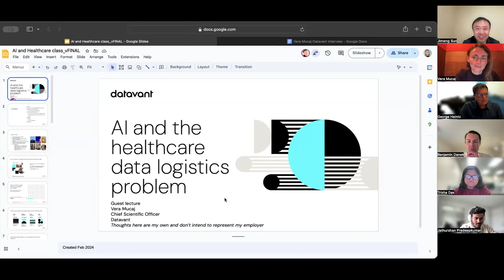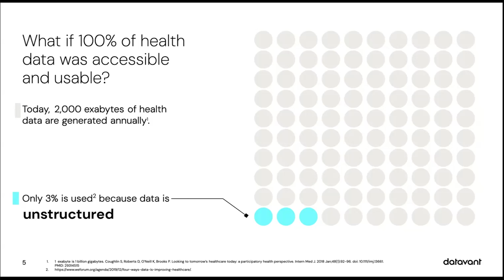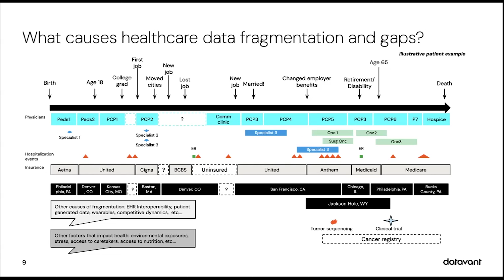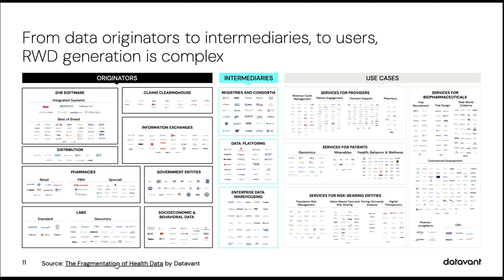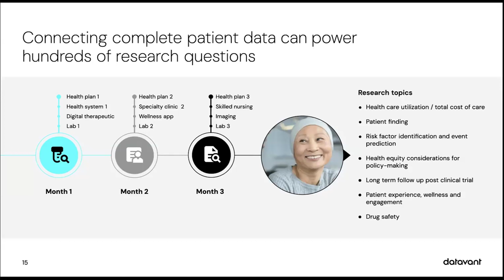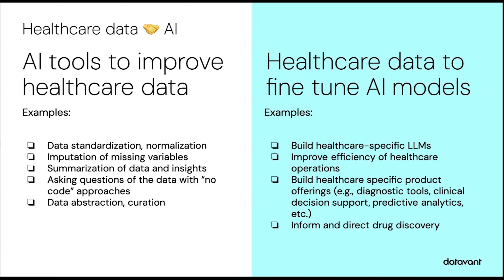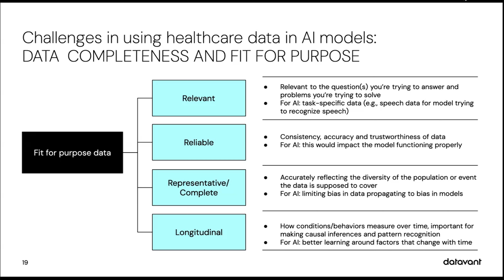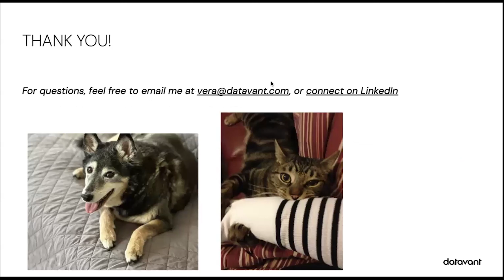AI and the healthcare data logistics problem by Vera Mucaj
Title: AI and the healthcare data logistics problem
Abstract:
Healthcare decisions depend heavily on comprehensive, accessible data. Without these, patient outcomes may suffer. However, healthcare data is often fragmented across multiple silos, limiting its true utility. In this lecture, we will discuss healthcare data fragmentation, and how overcoming it can lead to better datasets that can be used to train and fine-tune AI models. We will explore the concept of "Real World Data" (RWD) — information gathered from routine healthcare activities and daily life, and the use case applications of RWD.
We will also address how AI tools and healthcare intersect in two important ways. First, AI can improve healthcare data through standardization, curation, and more. On the flip side, healthcare data can improve and fine-tune AI models. We will discuss the importance of using complete and representative data to train AI models to avoid bias, and ensuring compliance with privacy regulations like HIPAA and GDPR.
The session will conclude with some interesting predictions on the intersection of healthcare and AI. I encourage the class to think of your own predictions as well.

Bio:
Vera Mucaj, Ph.D.,
Chief Scientific Officer, Datavant
Vera is the Chief Scientific Officer at Datavant, where she leads cross-functional teams dedicated to advancing technology that powers health data logistics. As a Product leader, Vera has successfully guided the development  and widespread adoption of technology supporting healthcare data connectivity through Privacy Preserving Record Linkages. Her subject-matter expertise includes the technical and use case considerations for linking clinical trial data to real-world data, and the creation of large-scale real-world data research databases in both the public and private sectors.
Vera is a research scientist by training, and holds a BA in Biochemistry from Harvard College, and a PhD in Cell and Molecular Biology from the University of Pennsylvania Perelman School of Medicine. She has authored multiple peer-reviewed scientific papers in cancer research. Prior to joining Datavant, Vera worked at McKinsey & Company, where she supported pharmaceutical clients on growth strategy, business development, and M&A.